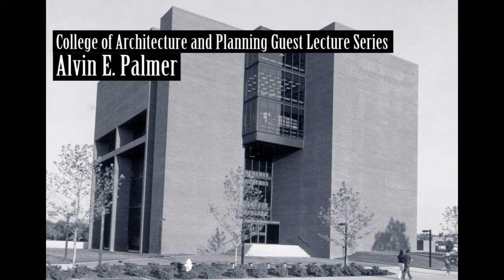Sonny Palmer, "Recent projects and visit to Indonesia", 1978-12-15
Lecture presented as part of the Faculty Lecture Series at Ball State University's College of Architecture and Planning.